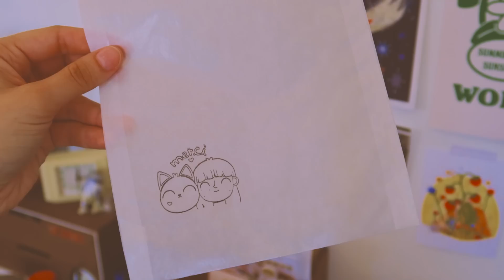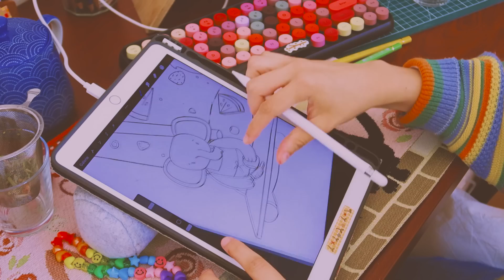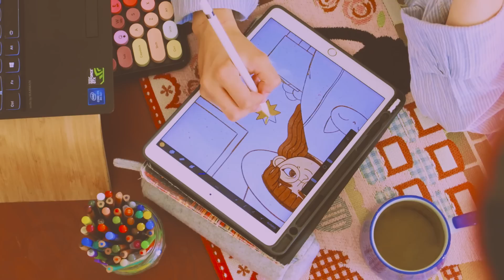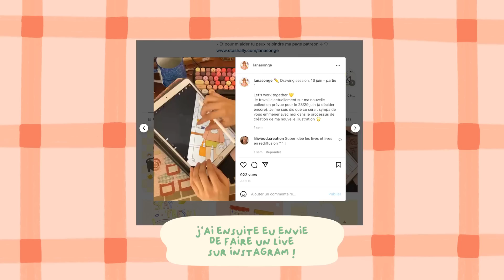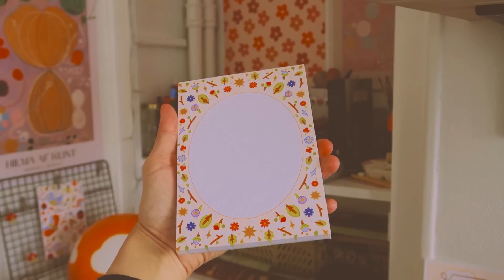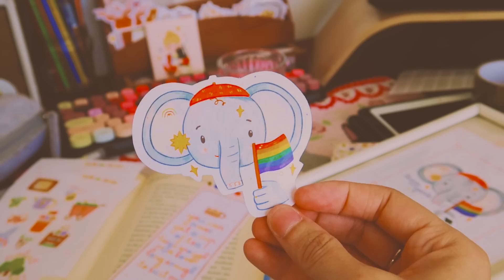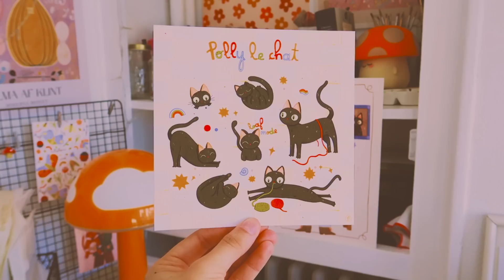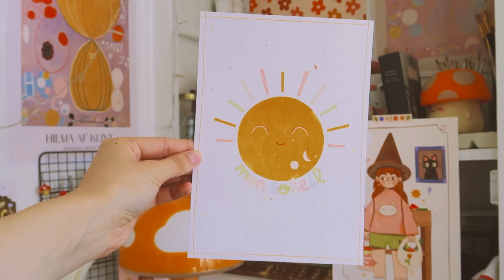Studio vlog ✏️ 2 semaines pour préparer mon shop update !! (+ je vous montre les nouveautés !)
Que tu restes pour un mois ou plus, je te serai extrêmement reconnaissante de m'avoir apporté ton soutien.

TIMELINE :

00:00 - 00:26 : Une soirée toute douce ♡
00:27 - 00:52 : Nouvelle journée !
00:53 - 03:00 : On déballe mon nouveau tampon personnalisé ♡
03:01 - 03:51 : Let's draw !
03:52 - 10:52 : Discutons un peu ♡
10:53 - 12:24 : On travaille sur une nouvelle illustration !!
12:25 - 12:52 : J'ai une chaîne twitch !!!
12:53 - 13:20 : Bump update ♡
13:21 - 17:00 : Un petit récap des derniers jours
17:01 - 18:22 : Programme du jour
18:23 - 20:15 : On prépare du stock ♡
20:16 - 22:41 : Préparation des commande ♡♡♡
22:42 - 23:16 : Unboxing des nouveaux bloc-notes !
23:17 - 23:58 : Les derniers préparatifs du shop update
23:59 - 33:41 : Je vous présente mes nouvelles créations ♡
33:42 - 35:20 : Un petit mot pour vous ♡

MERCI ♡

˖ Musiques :
◦ Epidemic sounds
◦ Louie Zong (bandcamp)
Kid's Room 2 - [Bgm President]

˖ Matériel & logiciels :
◦ Imprimante : Canon pixma IX 6850
◦ Machine à découpe (stickers) : Silhouette Cameo 4 & Cricut explore air 2
◦ Canon G5X
◦ Photoshop, Procreate